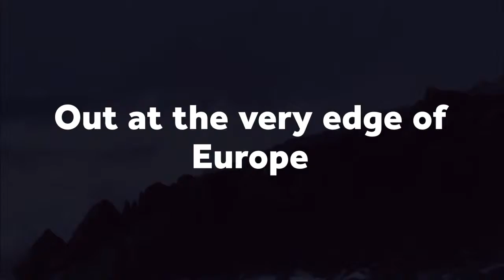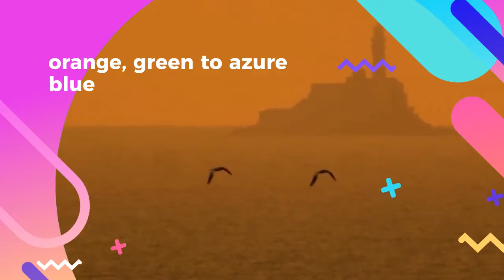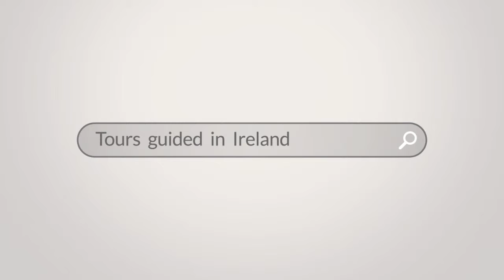Live life in Colour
Out at the very edge of Europe, the Wild Atlantic Way stretches for 2,500 km (1,500 miles) along Ireland’s western seaboard. From Malin Head in Co. Donegal to Kinsale in Co. Cork, through regions like Connemara, Galway Bay and Kerry... it’s the longest defined coastal drive in the world. Here, the ocean’s force has carved a coast of wild, raw beauty … huge Atlantic rollers crash and churn, shaping jagged ocean crags, archipelagos and inlets, sea loughs, surfing strands and the sheer granite walls of cliffs that are amongst some of the highest in Europe. Rare sea eagles circle over glacial mountains, dolphins leap the waves, seals bask on the shore, puffins nest on cliff faces, geese gather in great estuaries. And lighthouses safeguard sailors all the way up the coast – from Fastnet to Malin Head. Right along this spectacular drive you’re aware of the elemental power of the Atlantic Ocean, turning from grey to green to azure blue as great weather fronts roll in and through. You’ll drive on routes that ring great peninsulas, reaching out into the ocean. Tiny roads hug the shoreline then switch back high above the Atlantic swell. Cloud-shadows race across sea and land, followed by shafts of sunlight. You’ll probably see a lifetime’s rainbows in just one trip…You’ll want to stop often at the many small settlements and towns along the route. Every few miles there are places to stretch your legs and have a bite to eat. Maybe you’ll hunker down and stay a night or two to get to know the places and the people… to climb cliffs, surf waves, ride bikes … to join in the craíc at sessions and festivals ... to go island-hopping and visit ancient sites… to sit by turf fires in traditional pubs, where you’ll eat the freshest seafood and hear the Irish language, songs and stories. Out here in the west coast’s remote Gaeltacht regions, Irish is the mother tongue for many folk – and they’ll tell you “fáilte romhat isteach – you’re most welcome here”.You could drive the whole route in one go – but you don’t have to. Instead, you may want to slow down, and dive in deep… For it’s out on these western extremities – drawn in by the constant rhythm of the ocean’s roar and the consistent warmth of the people – that you’ll find the Ireland you’ve always imagined.